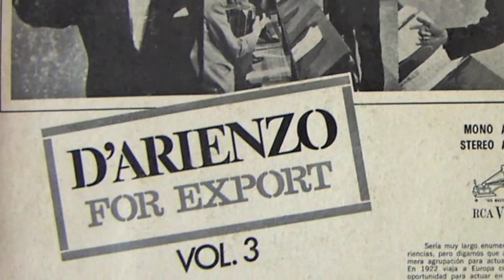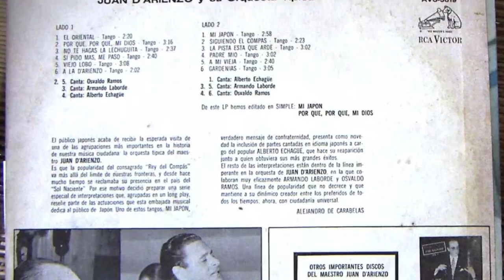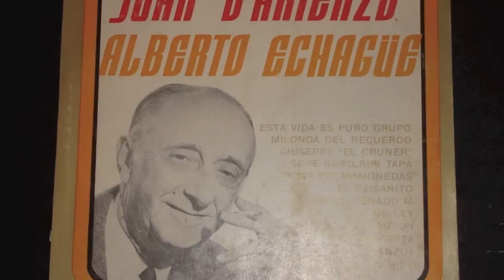Juan D'Arienzo - Felicia (1963)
Tango instrumental "Felicia", placa de 1963 por la Orquesta Típica del Maestro Juan D'Arienzo. Saludos, Luis.